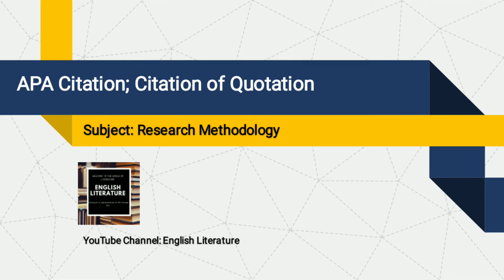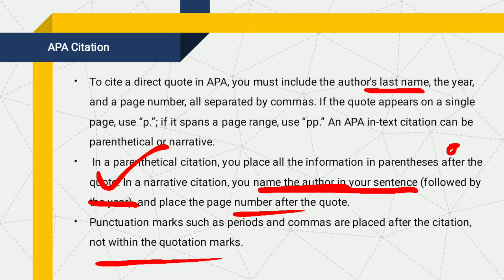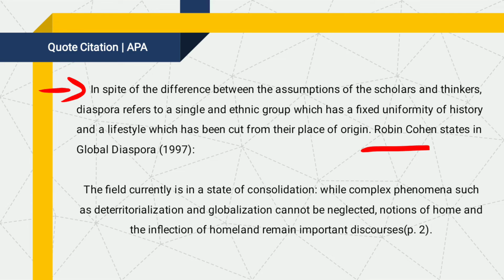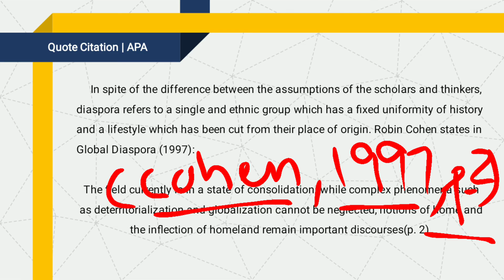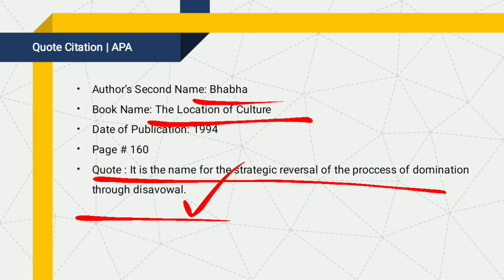How to Cite a Quote in APA | Citation of Quotation | APA in-text Citation | Explained in Urdu/Hindi